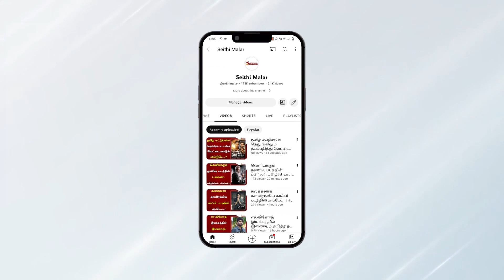நடிகை அஞ்சலிக்கு திருமணம்..! மாப்பிள்ளை இவரா..? | Anjali | Jai | Seithimalar